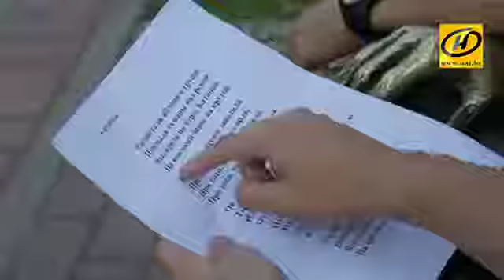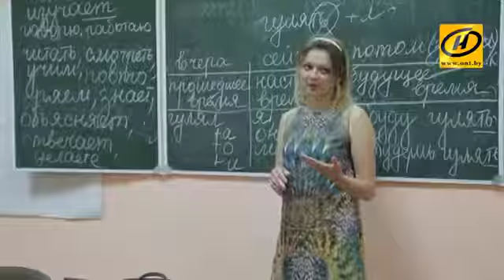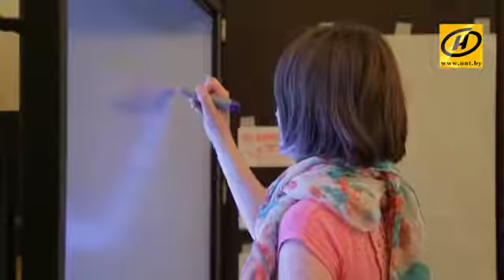News on Russian Language Summer School 2017 on Channel ONT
Education is one of the main priorities of the national policy of the Republic of Belarus. The Republic of Belarus has an advanced system of education. The standard of literacy among the adult population is 99.8%. The general basic, general secondary and professional education coverage of the working population is 98%. According to the standard of literacy among the adult population and young people as well as to the number of students of the higher educational institutions, Belarus has proven to be up to the standard of many developed countries of Europe and America.